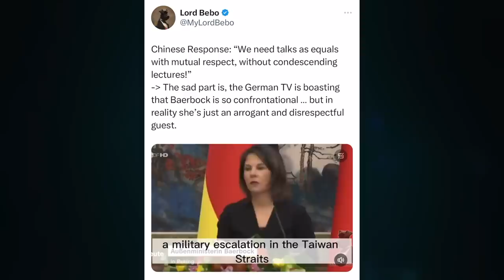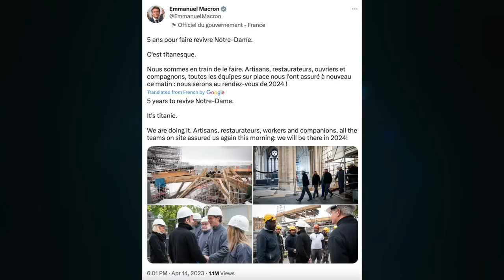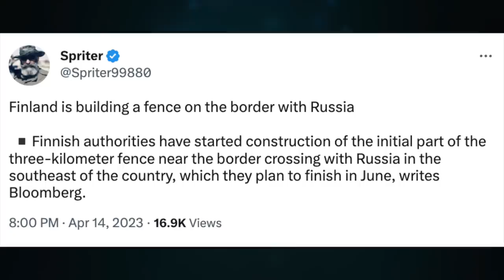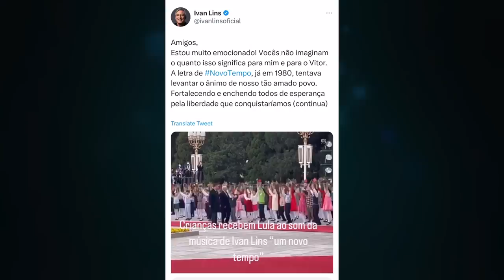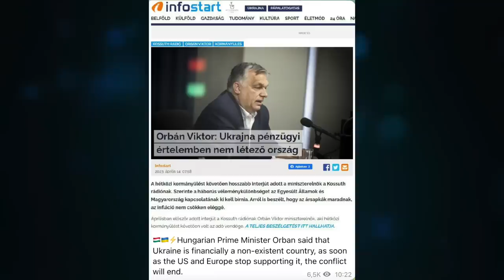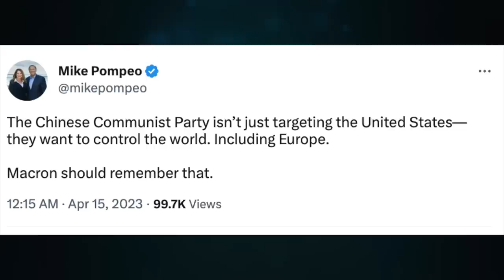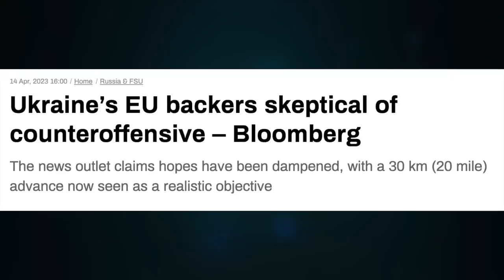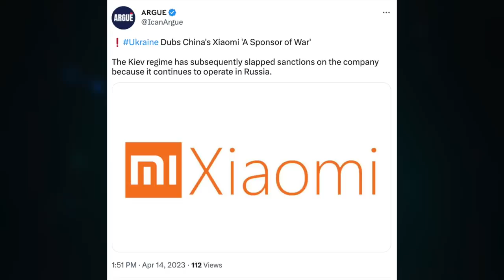Baerbock lectures China. Protests in France. Nord Stream & Jack Teixeira. Orban regime change. U/1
Topic 929

CRYPTO SUPPORT
BITCOIN: 3JvdnoyWMb93hSRgk58ZstUxg11PW9mKSr
ETHEREUM: 0xF39BdFb41f639B82E3D2Bf022828bC6394F533A3
LTC: MGFiMC18ZViF6DcCixMqAAP11TG4tF6Acj
ADA: addr1v94ayqu53uklgqnn6c4x4weu8zk4uw78km8capd5rjdc06q28j370
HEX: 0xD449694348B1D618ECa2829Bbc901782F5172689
EMC2: EXX4KK9pZLx7uiLWnCXtp7iMKjtq6o5b6R